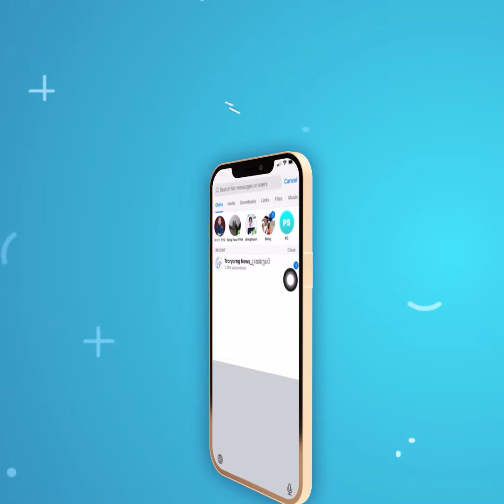កម្ពុជាបានទម្លាក់ថ្លៃអគ្គិសនីពី ៦៥០០ រៀល មកត្រឹម ៧៣០ រៀល និងនៅតែបន្តទម្លាក់ឱ្យទាបជាងនេះទៀត